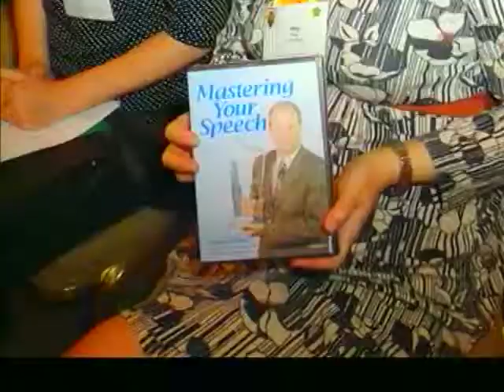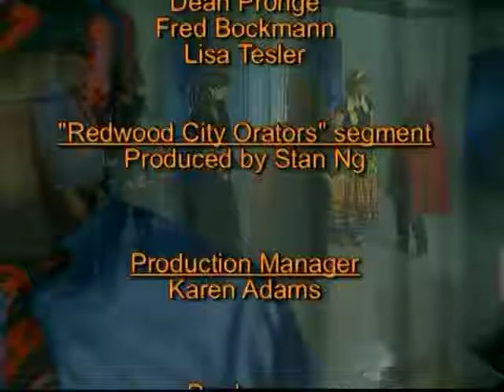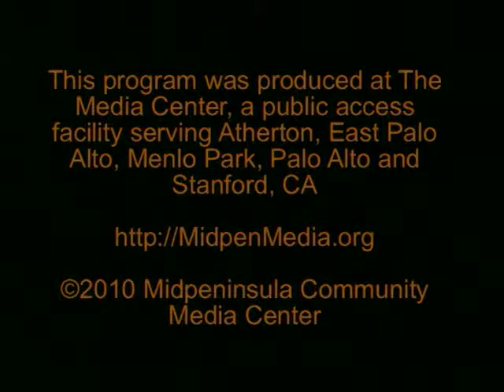Episode 25 - Stapleton and Dahl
In our Halloween extravaganza, Lisa Stapleton spins a yarn about childhood zucchinis, cats and explosives in "The Monsters are Closer than We Think" and is evaluated by Mali Dahl. Tony "the Toastmaster" DeLeon is our host and leads us in Halloween themed Table Topics fielded by Linda Shively, Jennifer Chan, Jack Gilbert and Birgit Starmanns. Our featured club is Redwood City Orators.